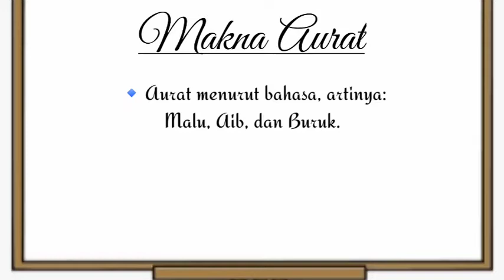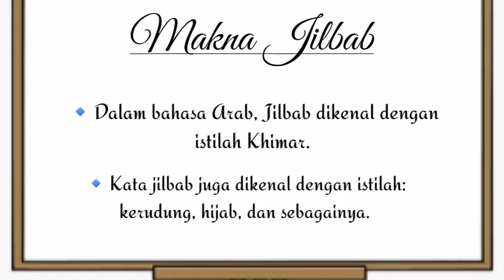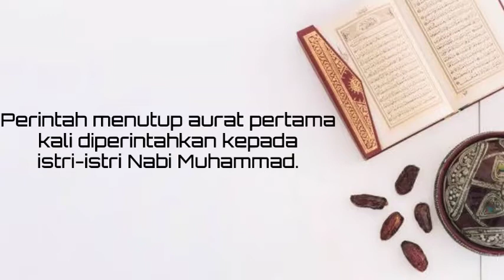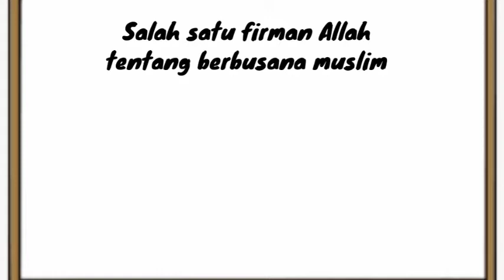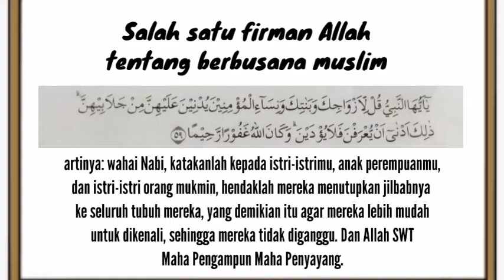AGAMA ISLAM KELAS X (PERTEMUAN 3)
TIM MGMP AG. ISLAM